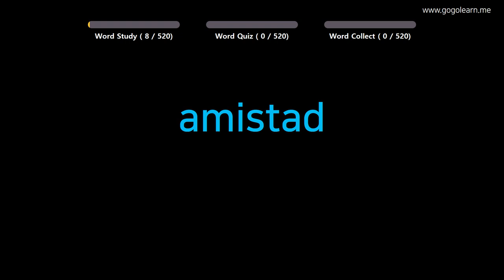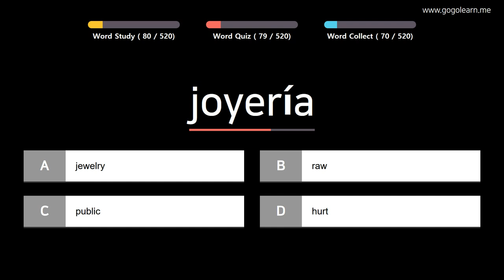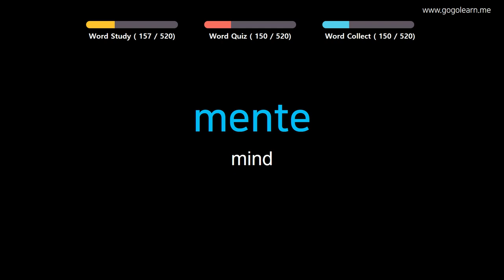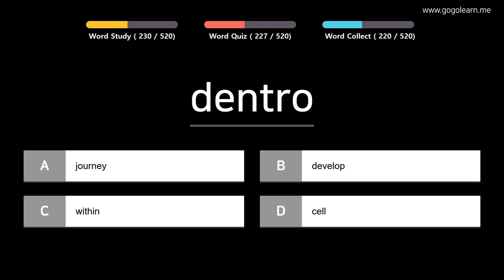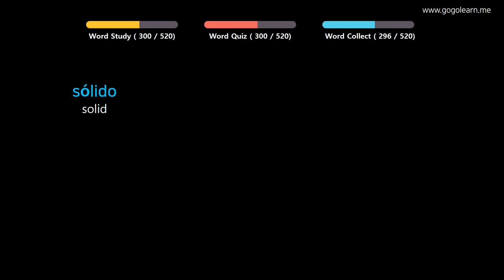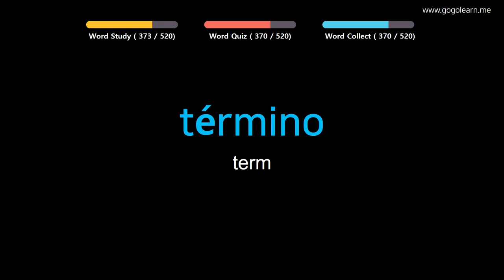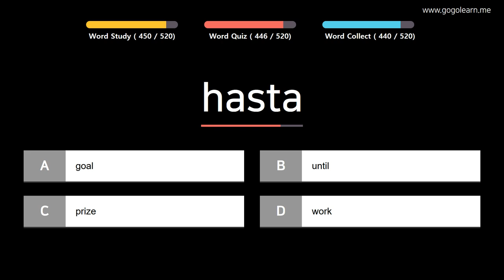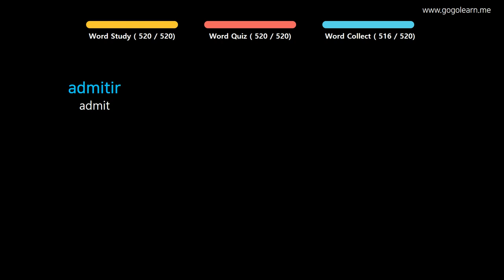Learn Spanish |Part 5: Spanish Vocabulary Primary medium | Golearn